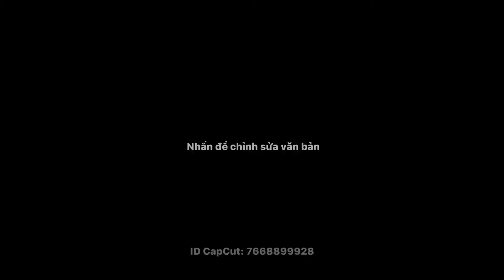✅Thực trạng Vườn Đào ngày Giáp Tết | Nỗi lòng của Người dân năm nay!